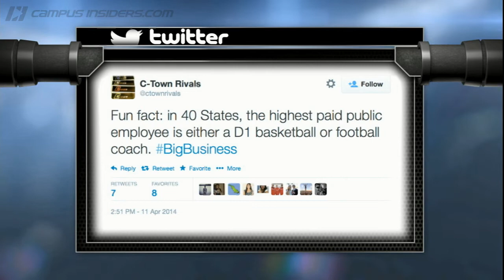Best Coaching Values Of College Football | CampusInsiders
Which schools are getting the best bang for their buck with their head coaches? Campus Insiders' Ray Crawford and Doug Chapman reveals the five best and worst coaching values, including Brian Kelly, Mark Helfrich and Bret Bielema.